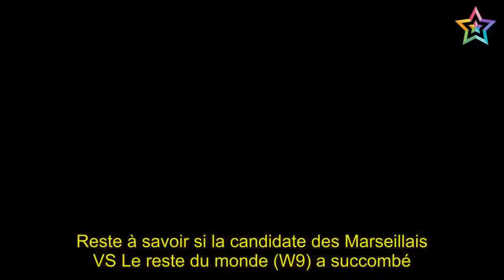Julien Guirado séparé de Martika : Sa mission reconquête à 3000 euros !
★★ Bienvenue sur ma chaîne:
Merci beaucoup./